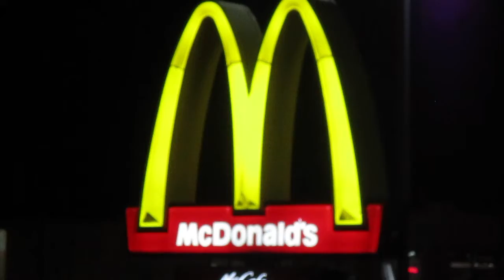Last link of earlier written words of Christ:
Z owoców ich poznacie je; izali zbierają z ciernia grona winne, albo z ostu figi?
Tak ci wszelkie drzewo dobre owoce dobre przynosi; ale złe drzewo owoce złe przynosi.
Nie może dobre drzewo owoców złych przynosić, ani drzewo złe owoców dobrych przynosić.
Wszelkie drzewo, które nie przynosi owocu dobrego, bywa wycięte i w ogień wrzucone.
A tak z owoców ich poznacie je.
Nie każdy, który mi mówi: Panie, Panie! wnijdzie do królestwa niebieskiego; ale który czyni wolę Ojca mojego, który jest w niebiesiech.
Words of Christ from St. Matthew Gospel of Polish
McDonald’s
West Springfield, MA
Vitaliy Leonidovich Mironyuk of King of Kings and Lord of Lords and God of Gods of Son of Almighty Israel(יִשְׂרָאֵל)